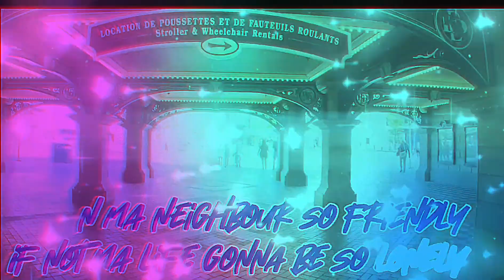SONG 1 MIX 1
SINGA INDO

REMIX BY AA

1. Cant wait for holiday
2. Hatiku Kanan Kiri
3. Dauna Nataqabalu

hope u guyz love it 🥰😋😘

SOME Songs can be listen to

***Bisa di share utk hal2 positive***